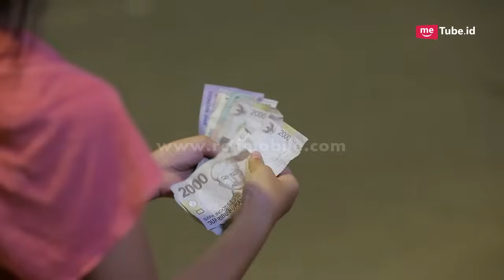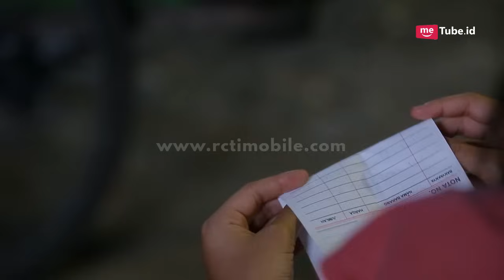BINTANG DI HATIKU - Shelly Dapat Kabar Gembira Dari Tukang Nasi Goreng [7 Apr 2017]